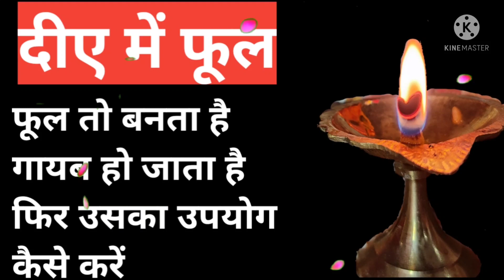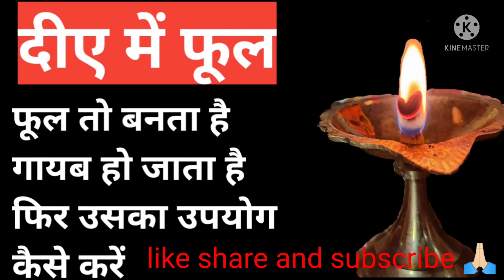दीपक में फूल तो गायब हो जाता है उसका इस्तेमाल कैसे करें? संकेत क्या है 🪔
deeye mein phool banne ke Rahasya
Deepak Mein Phool banta hai phool ka Kya Karen